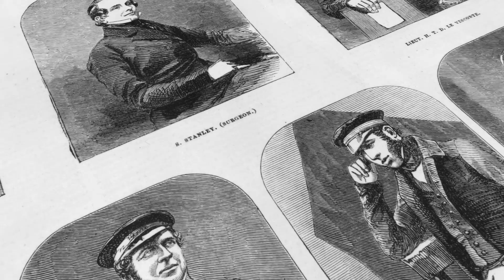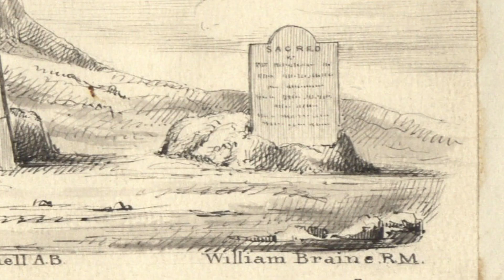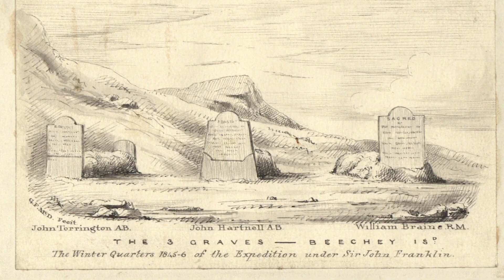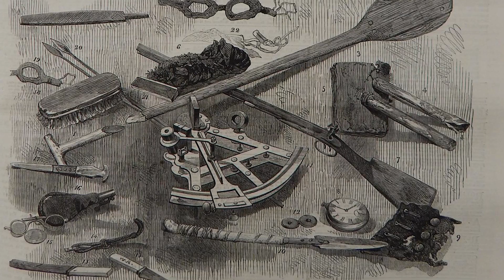Top of the World: Beechey Island - The Lucky Ones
The graves of John Hartnell, William Braine, and John Torrington still rest on Beechey Island in the Arctic. Although there are many mysteries of Franklin’s Northwest Passage expedition left to uncover, is it possible that these three men held the luckiest fates, as the first of the crew to die?